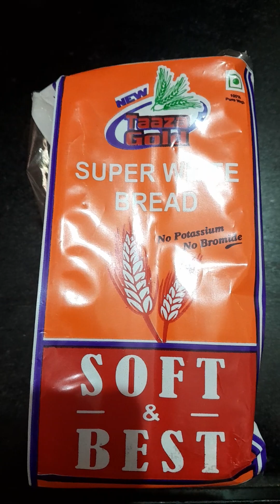# Bread ke Patties / # Bread ke Sandwich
# Bread ke Patties/ # Bread Sandwich

# Ingredients:--

*Boiled Potato (Aloo)--7,8
*Green chilli +Garlic  paste ( Hari Mirch +Lahsun paste)--1+1/2 tsp
*Ginger +Garlic paste (Adrak+Lahsun paste)--1tsp
*Cumin(jeera)--1/2 tsp(half tsp)
*Curry leaves--3,4(Chopped)
*Haldi--1/2 tsp (half tsp)
*Salt--to taste
*Coriander--Chopped

# Slurry/ # Batter :--

(1)
   *Besan--1 cup
    *Ajwain--1 tsp
    * Haldi-- 1/2 tsp
     *Salt--to taste

(2)
    *maida(all purpose flour)-- 1 cup
     *Ajwain--1 tsp
      *Salt--to taste

*Bread
*oil

**please**  **please**